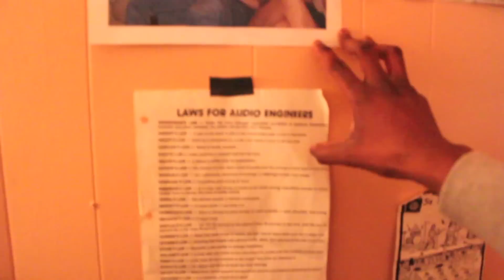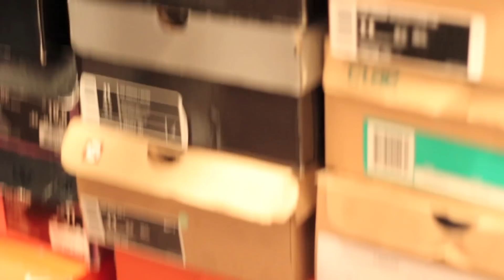He's the Dj....I'm the Rapper. part 1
Just another day with Dosage and DJ Ferno